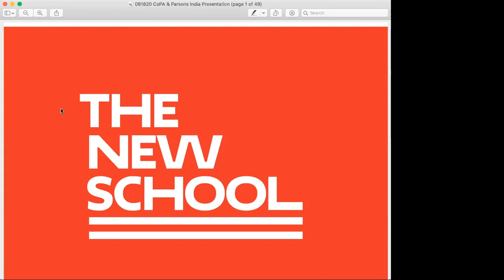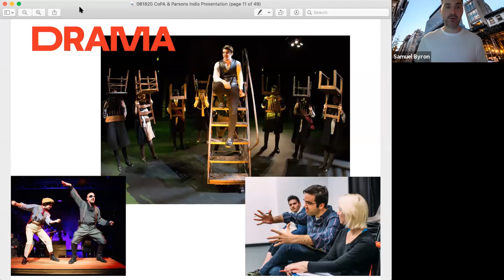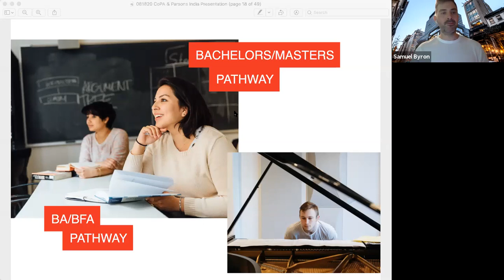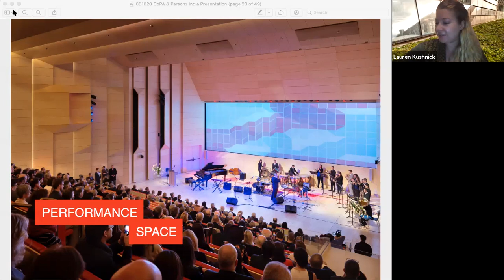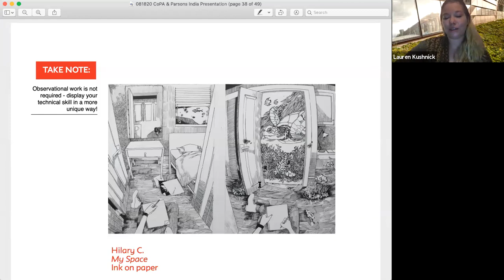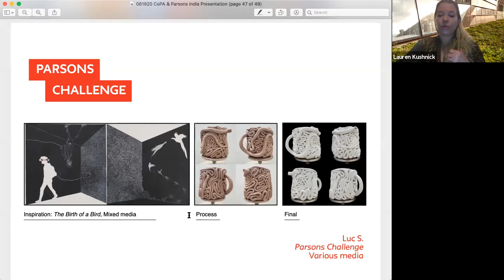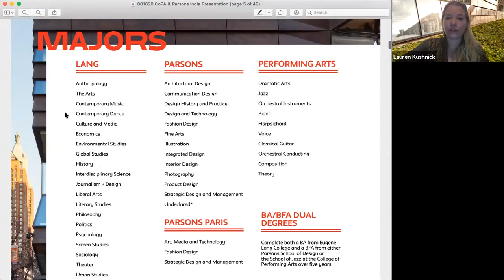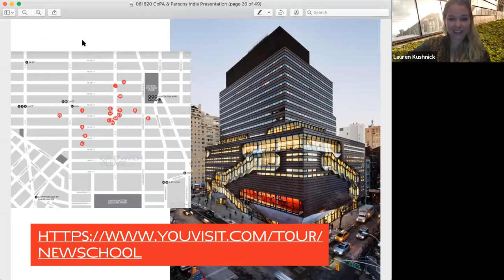Admissions 101 Workshop: Tips from Parsons and the College of Performing Arts at The New School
Knowledge@KPT Admissions 101 Workshop Series with Drama, College of Performing Arts), Parsons School of Design and Mannes, College of Performing Arts from The New School on the Session Topic: Tips from Parsons and the College of Performing Arts at The New School.